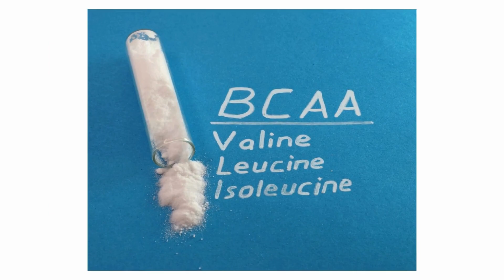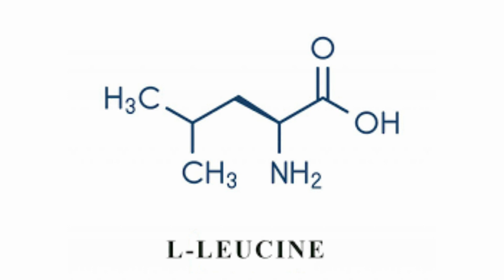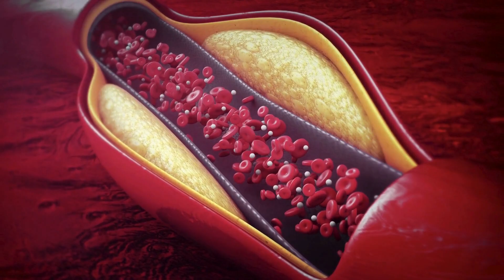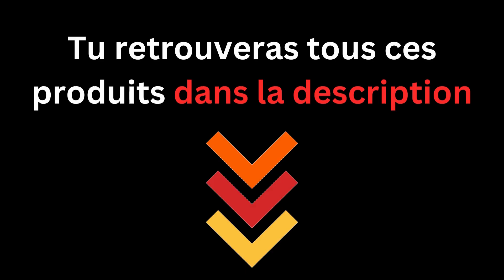Les 9 Meilleurs Acides Aminés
Lorsque tu consommes une protéine, ton système digestif la décompose pendant la digestion en peptides et en acides aminés libres. Les peptides sont les séquences d'acides aminés les mieux assimilables.

Consommés isolément, chaque acide aminé possède des propriétés spécifiques. Voici la liste des principaux acides aminés pour la construction musculaire, le bien-être, la définition musculaire et la récupération :

00:00 - Introduction pas chiante
00:38 - Numéro 9
2:08 - Numéro 8
2:22 - Numéro 7
2:42 - Numéro 6
3:12 - Numéro 5
3:33 - Numéro 4
4:00 - Numéro 3
4:16 - Numéro 2
4:41 - Numéro 1

Les informations présentées dans cette vidéo sont à titre informatif uniquement et ne remplacent pas les conseils, diagnostics ou traitements médicaux professionnels. Avant de commencer toute supplémentation ou programme de perte de poids, il est essentiel de consulter ton médecin ou un professionnel de la santé qualifié.